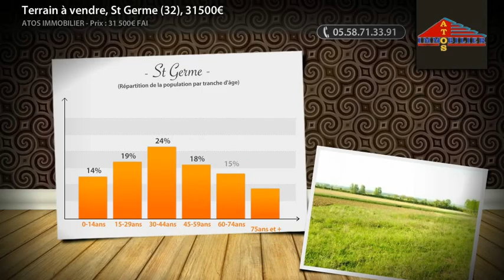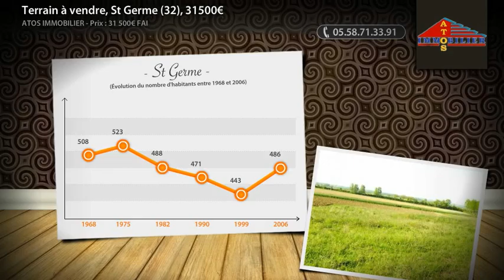Terrain à vendre, St Germe (32), 31500€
Avec une vue Pyrénées, joli terrain à bâtir de 2103 m² viabilisé, borné, avec CU positif pour un SHON de 119 m² et un SHOB de 157 m². (Prix : 31500€ FAI)

• AGENCE :
Atos Immobilier (Aire Sur L Adour)

• ANNONCE :
• Type de bien : Terrain
• Nb de pièce : 0
• Surface : 0m²
• N° de mandat : 12124